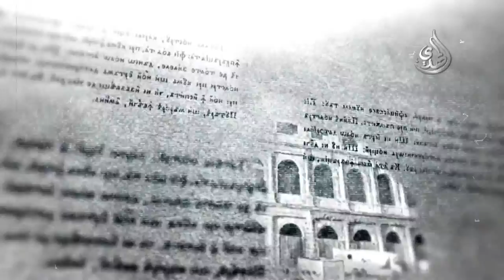ملك المجد - القبر